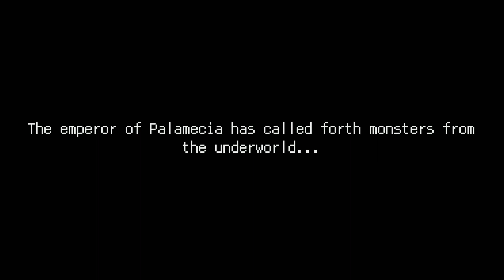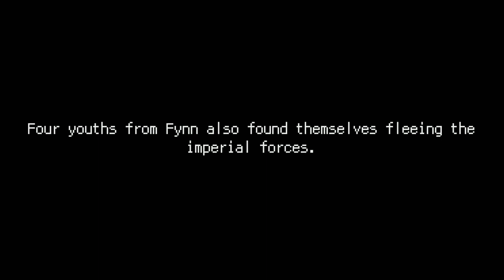FINAL FANTASY II PIXEL REMASTER | Intro | Part 1